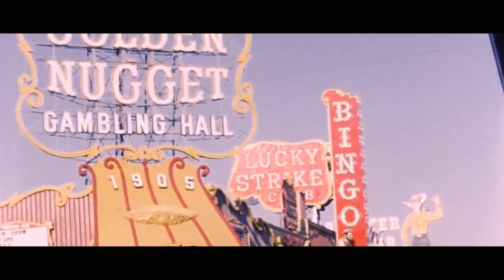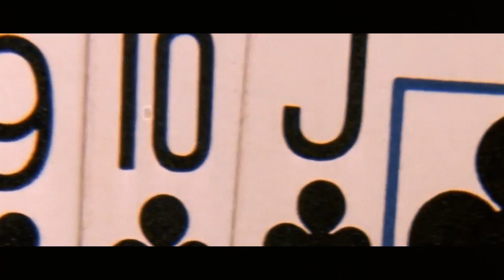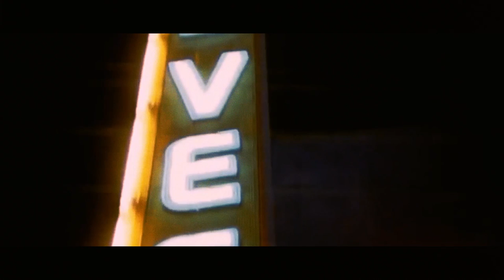Carnage - Slot Machine Feat. Prinze George